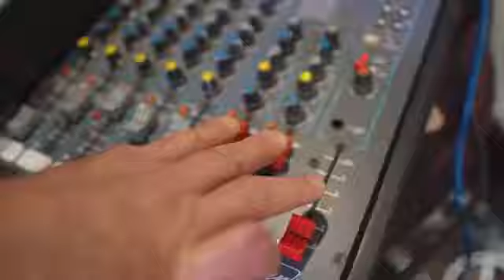Stevie M '60s Medley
Stevie M is a professional Guitar Vocalist. He performs classic 60's, 70's and 80's music and is available for Social Clubs, Pubs, Hotels, Holiday Parks and Private Parties across the North West of the UK.